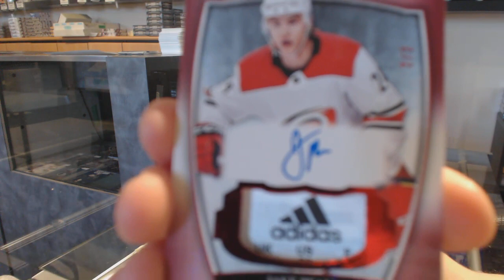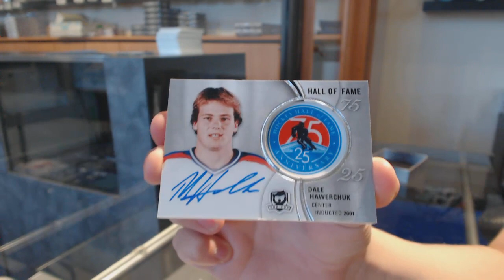18-19 Upper Deck The Cup Hockey Tin Break - C&C GB #11,160